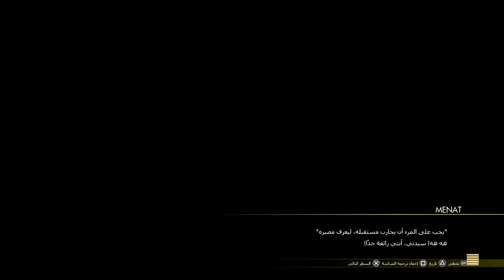STREET FIGHTER V CE Rose Story قصة روز